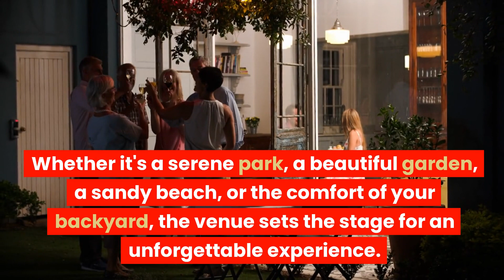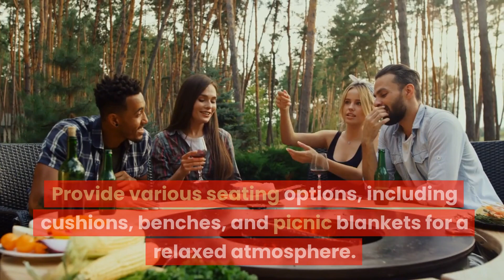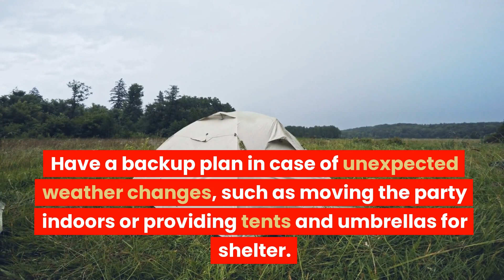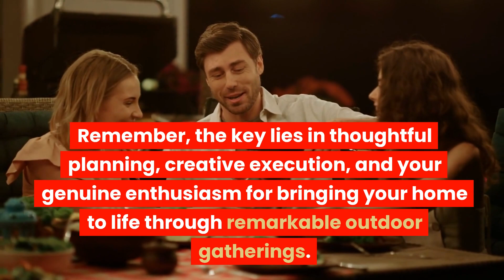From Start to Farewell: Hosting Unforgettable Outdoor Parties!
From start to farewell, become a pro at outdoor party hosting!

Hosting an outdoor party is an excellent way to bring your home to life, offering your friends and family a chance to enjoy the beauty of nature while revelling in good company.

This video explores the key steps to ensure your outdoor party is successful.

#1 Choosing the Perfect Venue: Where Nature Meets Celebration

#2 Picking the Ideal Date and Time: Timing Is Everything

#3 Creating the Guest List and Sending Invitations: The Art of Inclusion

#4 Theme and Decorations: Setting the Mood

#5 Food and Drinks Preparation: A Gastronomic Delight

#6 Cooking and Grilling Tips: Mastering the Outdoor Feast

#7 Entertainment and Activities: Keeping the Fun Alive

#8  Seating and Comfort: Inviting Relaxation

#9 Weather Contingency Plans: Preparing for the Unexpected

#10 Setting Up Lighting: Illuminating the Night

#11 Safety Measures and First Aid: Prioritizing Well-Being

#12 Hosting Etiquette and Mingling: The Gracious Host

#13 Capturing Memories: Freeze the Moments

#14 Gratitude and Farewell: An Appreciative Host

#15 Post-Party Cleanup: Tidying Up with Ease

Hosting an outdoor party is a joyful opportunity to create lasting memories.

Remember, the key lies in thoughtful planning, creative execution, and your genuine enthusiasm for bringing your home to life through remarkable outdoor gatherings.